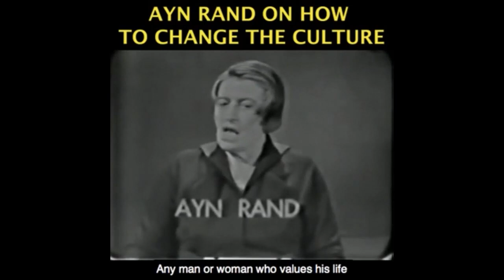Leftist Big Tech Quashing Dissent of Conservatives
Become a monthly contributor This video was created by Christian Jackson.  Taken from YBS: Where is Jack Ma? -- China, Big Tech & Freedom in 21st Century Streamed live on January 13, 2021